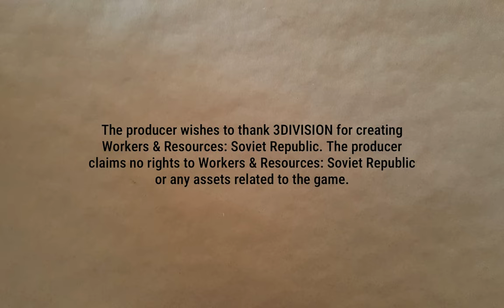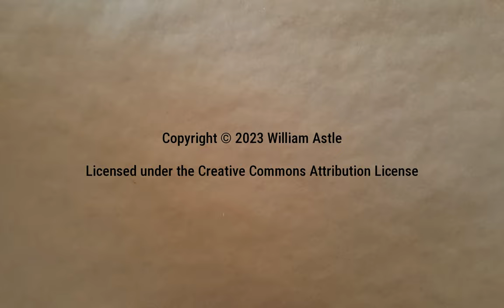The Chemical Complex | Lucky Corners 116 | Workers & Resources: Soviet Republic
Time to plan out the new chemical production complex over at Cemical Pit. Should be fun.